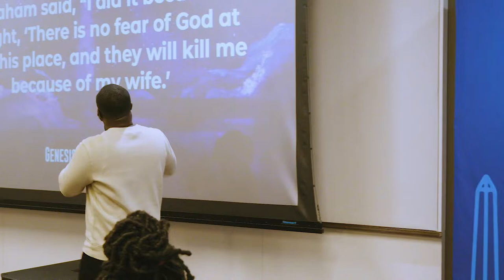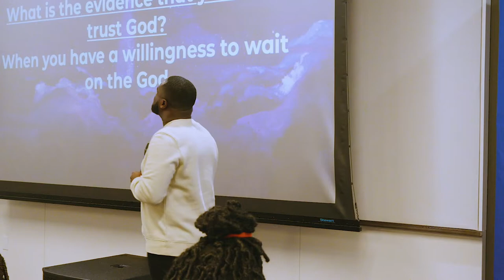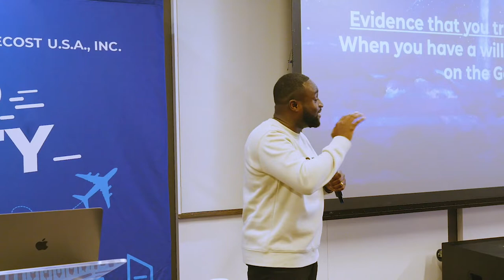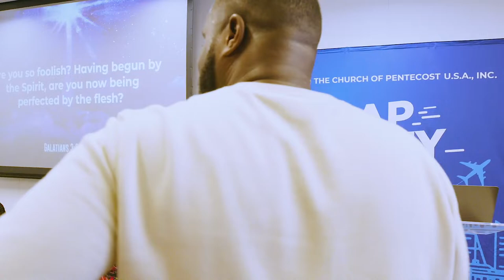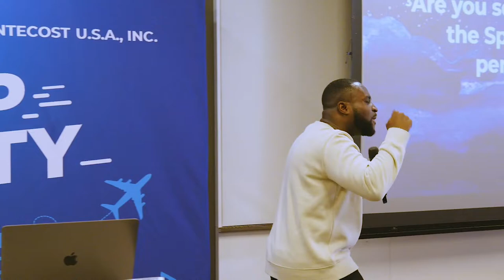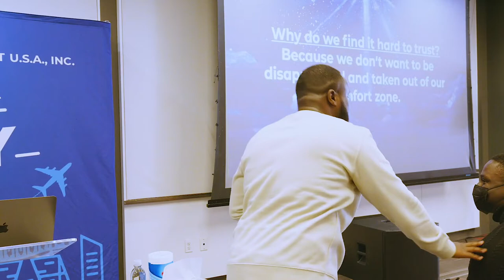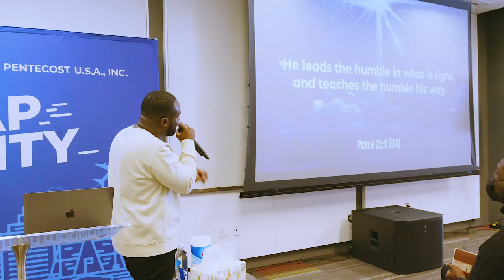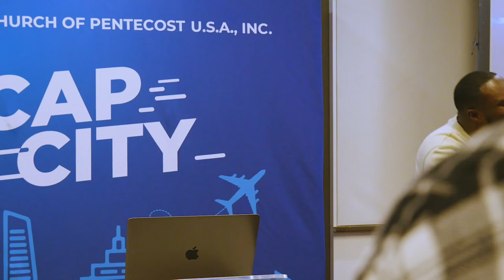Trust Issues // Yaw Osei-Owusu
We exist to help people
Know Jesus
Develop A Relationship With Him
Live An Abundant Life In Him
Impact their Community